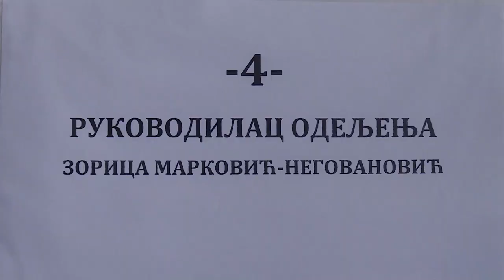Porez na imovinu u 2024. biće povećan za 10%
Kako saznajemo u Odeljenju za lokalnu poresku administraciju u Šidu, porez na imovinu u 2024. godini biće povećan za 10%. Još uvek je na snazi odluka Skupštine opštine Šid o umanjenju poreza za 10% redovnim platišama, a oni koji tu svoju zakonsku obavezu nisu izmirili na vreme, dobiće opomene na kućnu adresu sa informacijom na koji način i u kom roku mogu to da obave. U 2022. godini inače 9.286 ljudi u šidskoj opštini ostvarilo je pravo na poresku olakšicu.